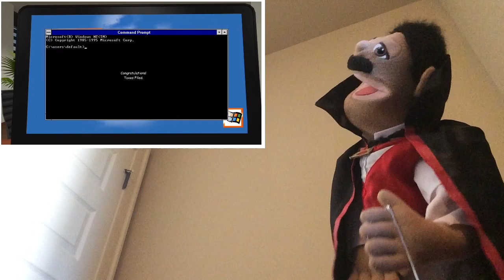SMG4: SMG4 Expands His Brain Reaction (Puppet Reaction)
Today I am going to be reacting to the brand new smg4 video: SMG4 Expands His Brain and yes I am a puppet reacting.